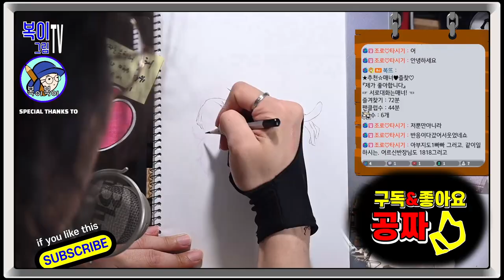복이복이의 그림그림 모아복이_시청자를 부탁해 마눌들고양이 외